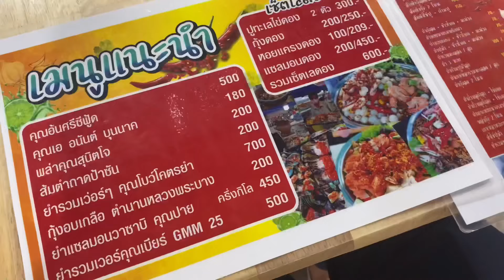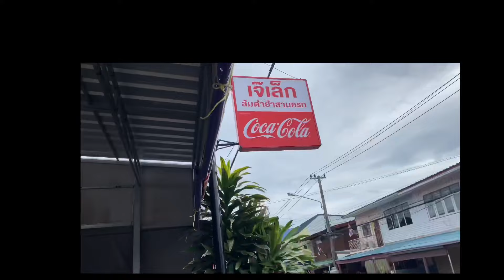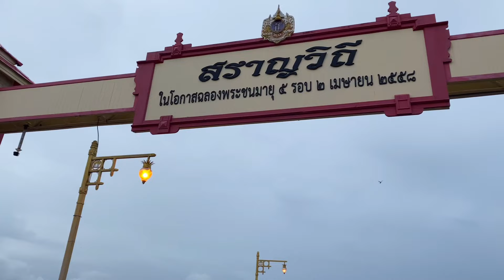VLOG 30- จัดเต็มร้านยำเจ้าดัง อร่อย สด สะอาด เจ๊หนึ่งแซ่บตามปาก และเจ๊เล็กยำสามครก || Eyes style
เดินทางไปหาร้านยำเจ้าดัง จ.ประจวบคีรีขันธ์
ลองแล้วอร่อย น้ำปลาร้าดีงาม
วัตถุดิบ สด ใหม่ สะอาด ปลื้มมาก